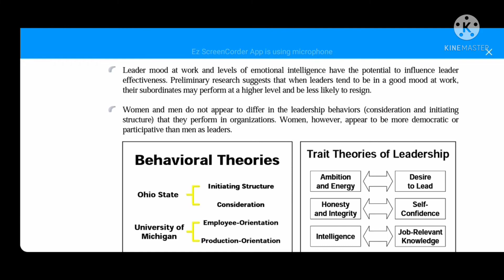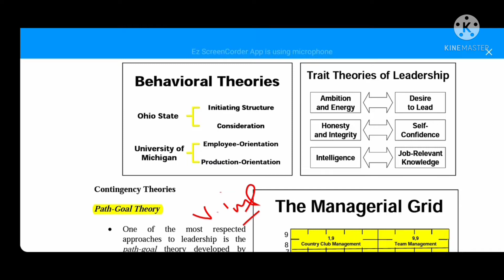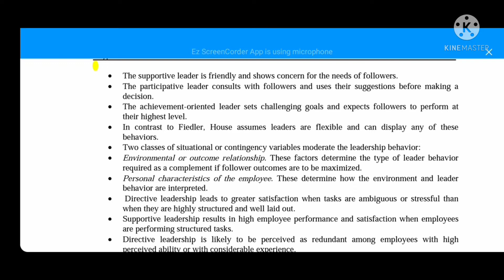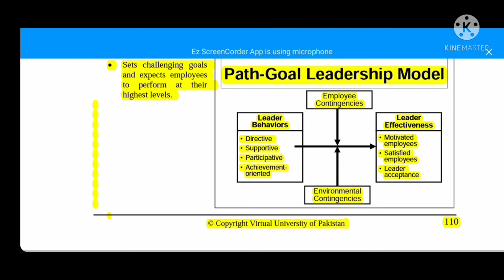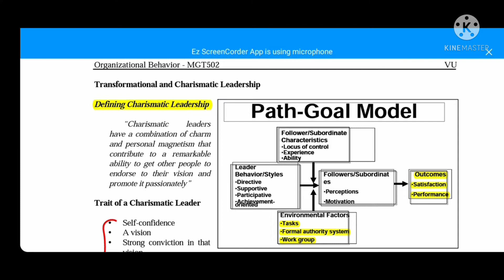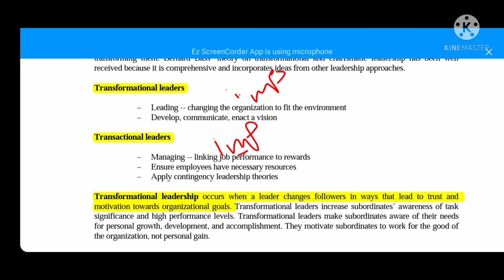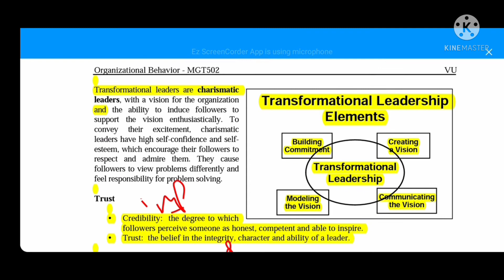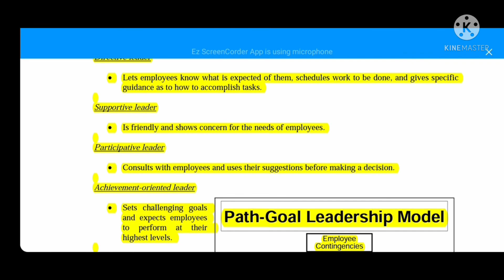Mgt 502 lecture No 23// Short lectures// mgt 502 Organizational behaviour// Vu students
mgt 502 Short lectures/

mgt 502 Organizational behaviour// Vu Students